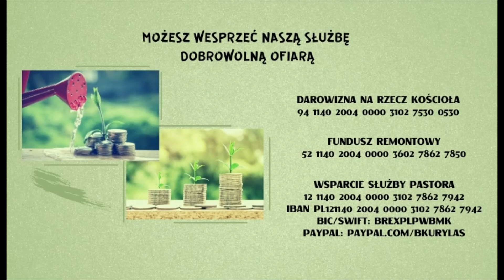Królestwo Boże cz.2 "Królestwo Boże podobne jest..." - Sławomir Grzonka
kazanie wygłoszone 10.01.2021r